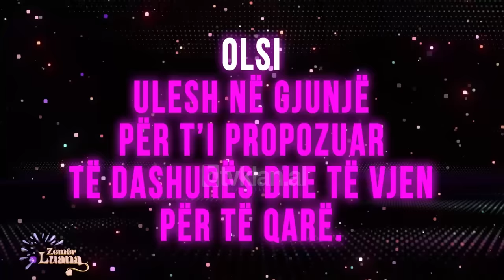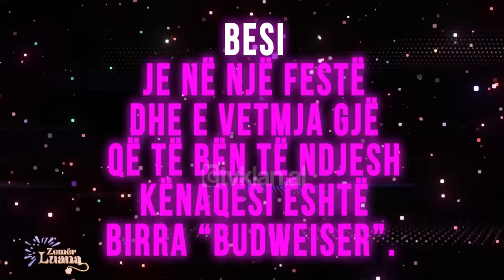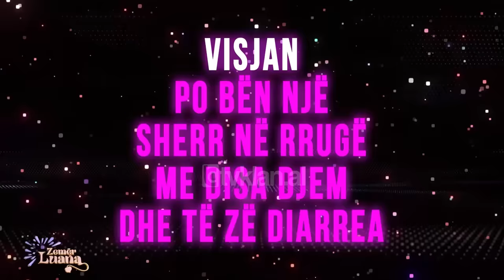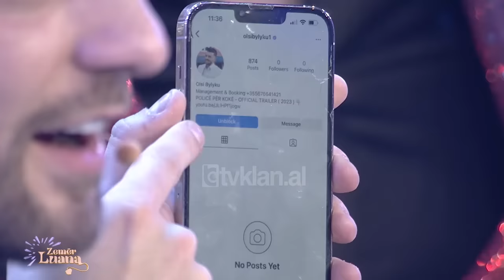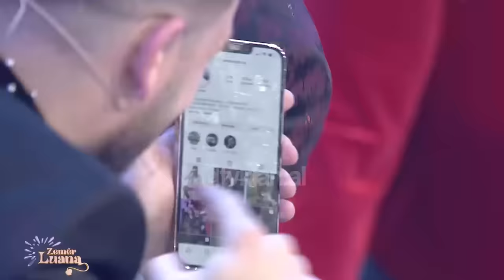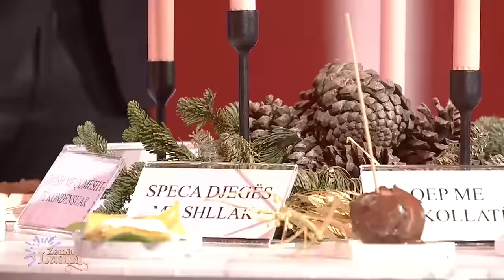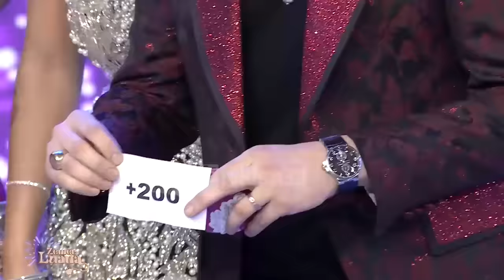Episodi i plotë: ZEMËR LUANA, 1 Janar 2023, Entertainment Show – Tv Klan | GËZUAR 2023 !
ZemerLuana nga LuanaVjollca çdo të diel, ora 21:00 në

Të ftuar: Marina Vjollca, Jul Deda, Visjan Ukcenaj, Rudina Dembacaj, Cubi Metkaj, Andrea Vreto.
Këngëtar: Gjyste Vulaj, Artjola Toska, Edi Furra, Valbona Mema.